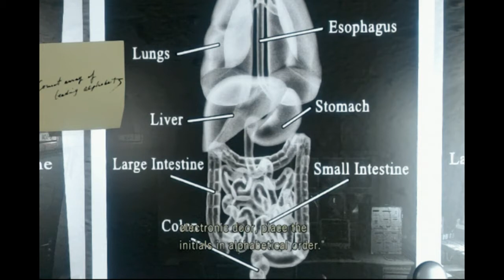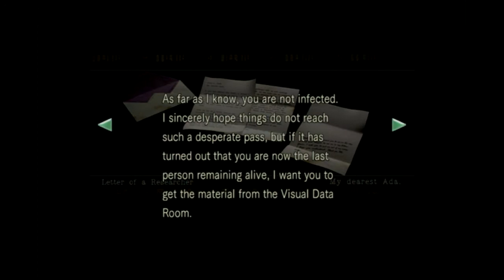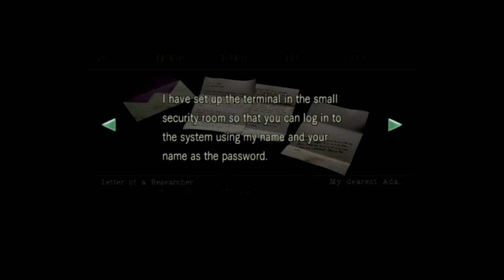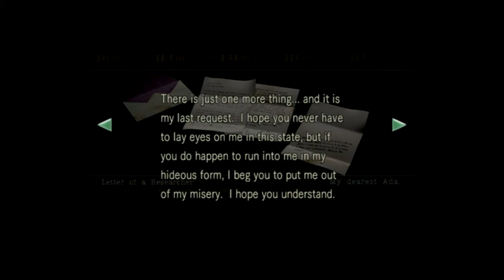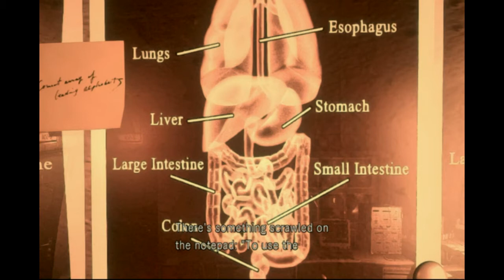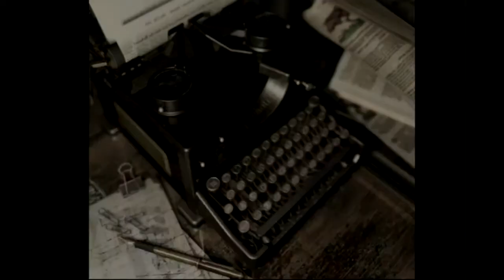Could You Not Shuffle Offscreen Please? {Resident Evil Remake HD} {Jill} #28